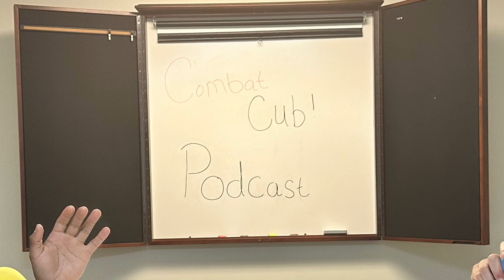Camouflaged | Combat Cub | Episode 32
In the latest episode of Combat Cub podcast, we dive deep into the bewildering behavior of people in our modern society, highlighting the lack of concern for the wellbeing of others. We then shift gears to discuss the ongoing conflict in Israel, examining its impact and potential paths to resolution. And if that weren't enough, we explore the fashion world's recent blunder as fall fashion ideas disappoint a renowned clothing designer. Tune in for an engaging and thought-provoking episode filled with insightful analysis and unexpected twists.

Call in to our hot line and leave your message
to be a part of the cast!

Listen to Audio Episodes here!

Also available everywhere podcasts live these days like Spotify, JioSaavn, Google Podcasts, Deezer, Podcast Addict, Podchaser, and Apple Podcasts!!!